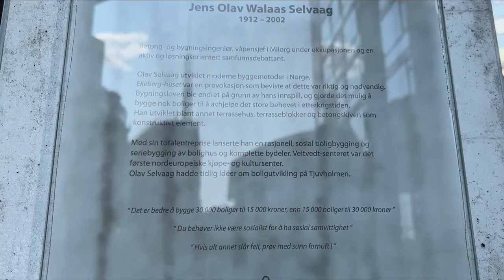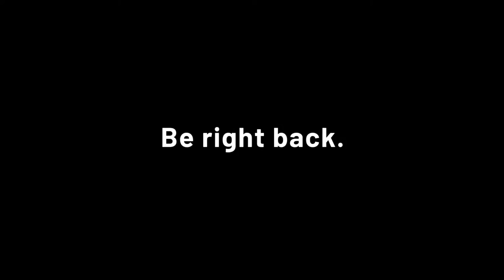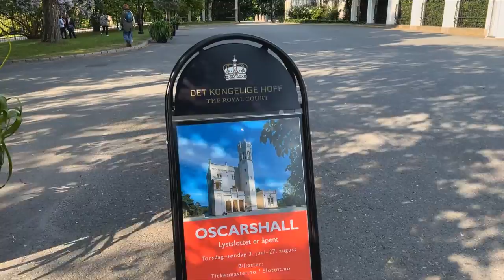Oslo summer 2023 Live stream 🇳🇴 Norway June 2023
Hurraaaa this is first of June 💖
Lovely walk from harbour to palace!
Elsa with love

Oslo
Oslo , Norwegian: [ˈʊ̂ʂlʊ] ; Southern Sami: Oslove) is the capital and most populous city of Norway. It constitutes both a county and a municipality. The municipality of Oslo had a population of 709,037 in 2022, while the city's greater urban area had a population of 1,064,235 in 2022, and the metropolitan area had an estimated population of 1,546,706 in 2021.

During the Viking Age, the area was part of Viken. Oslo was founded as a city at the end of the Viking Age in 1040 under the name Ánslo, and established as a kaupstad or trading place in 1048 by Harald Hardrada. The city was elevated to a bishopric in 1070 and a capital under Haakon V of Norway around 1300. Personal unions with Denmark from 1397 to 1523 and again from 1536 to 1814 reduced its influence. After being destroyed by a fire in 1624, during the reign of King Christian IV, a new city was built closer to Akershus Fortress and named Christiania in honour of the king. It became a municipality (formannskapsdistrikt) on 1 January 1838. The city functioned as the capital of Norway during the 1814–1905 union between Sweden and Norway. From 1877, the city's name was spelled Kristiania in government usage, a spelling that was adopted by the municipal authorities in 1897. In 1925, the city, after incorporating the village retaining its former name, was renamed Oslo. In 1948 Oslo merged with Aker, a municipality which surrounded the capital and which was 27 times larger, thus creating the modern, much larger Oslo municipality.

Oslo is the economic and governmental centre of Norway. The city is also a hub of Norwegian trade, banking, industry and shipping. It is an important centre for maritime industries and maritime trade in Europe. The city is home to many companies within the maritime sector, some of which are among the world's largest shipping companies, shipbrokers and maritime insurance brokers. Oslo is a pilot city of the Council of Europe and the European Commission intercultural cities programme.

Oslo is considered a global city and was ranked "Beta World City" in studies carried out by the Globalization and World Cities Study Group and Network in 2008. It was ranked number one in terms of quality of life among European large cities in the European Cities of the Future 2012 report by fDi magazine. A survey conducted by ECA International in 2011 placed Oslo as the second most expensive city in the world for living expenses after Tokyo. In 2013 Oslo tied with the Australian city of Melbourne as the fourth most expensive city in the world, according to the Economist Intelligence Unit (EIU)'s Worldwide Cost of Living study. Oslo was ranked as the 24th most liveable city in the world by Monocle magazine.

Oslo's population was increasing at record rates during the early 2000s, making it the fastest growing major city in Europe at the time. This growth stems for the most part from international immigration and related high birth rates, but also from intra-national migration. By 2010 the immigrant population in the city was growing somewhat faster than the Norwegian population, and in the city proper this had become more than 25% of the total population if the children of immigrant parents are included.

Urban region
The municipality of Oslo has a population of 702,543 as of 31 March 2022. The urban area extends beyond the boundaries of the municipality into the surrounding county of Viken (municipalities of Asker, Bærum, Lillestrøm, Enebakk, Rælingen, Lørenskog, Nittedal, Gjerdrum, Nordre Follo); the total population of this agglomeration was 1,064,235 in 2022. The city centre is situated at the end of the Oslofjord, from which point the city sprawls out in three distinct "corridors"—inland north-eastwards, and southwards along both sides of the fjord—which gives the urbanized area a shape reminiscent of an upside-down reclining "Y".
Live Webcam around the World - Live Camera - Cámaras